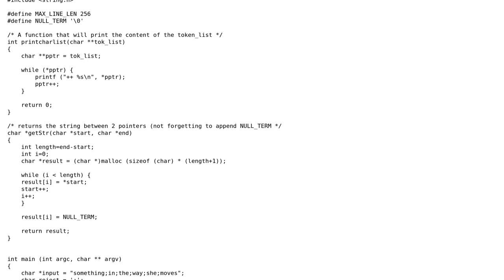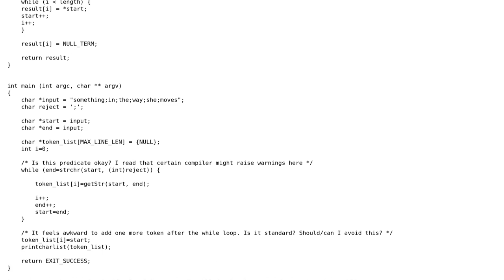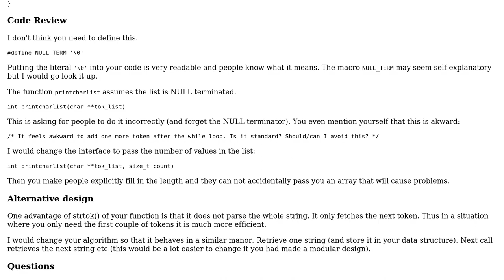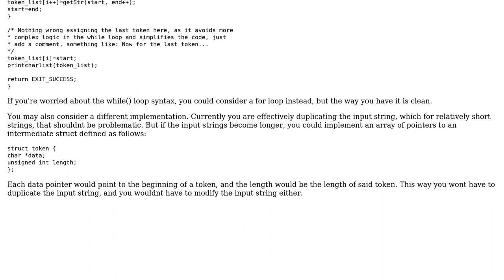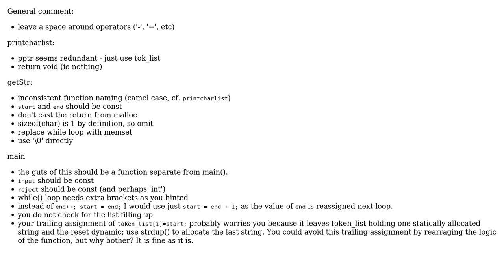Splitting a string into tokens in C (3 Solutions!!)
Splitting a string into tokens in C

With thanks & praise to God, and with thanks to the many people who have made this project possible! | Content (except music & images) licensed under CC BY-SA | Music | Images & others | With thanks to user William Morris user rahmu user Martin York user Brady user 200_success and the Stack Exchange Network Trademarks are property of their respective owners. You are responsible for your own actions.